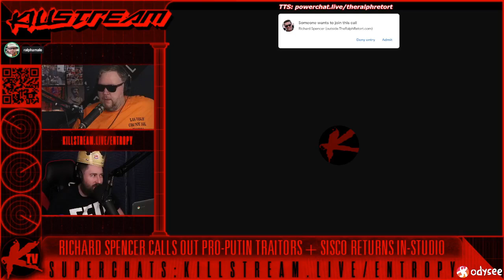Spencer defends Ukraine - Killstream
In the defense of Ukraine Richard Spencer decries the support of Putin and Russia from his colleague on the alt-right, alt-lite, and dirtbag left, likening them to traitors. This surprises people given his past support of Russia. Spencer feels these tensions are a good thing because it is making way for an increase in European nationalism and getting countries to arm themselves.

Clip taken from:
Killstream: Richard Spencer Calls Out Pro-Putin Traitors + Sisco Returns In-Studio